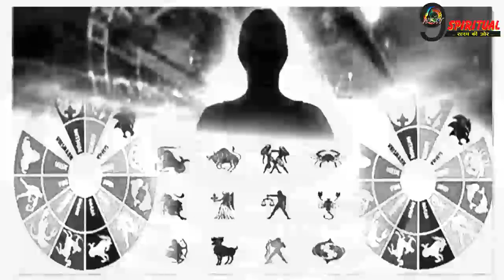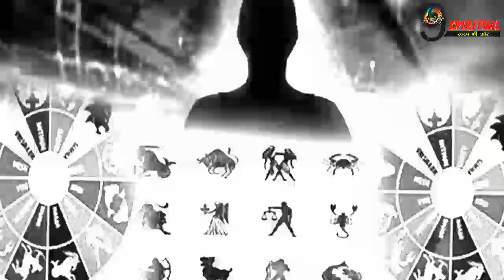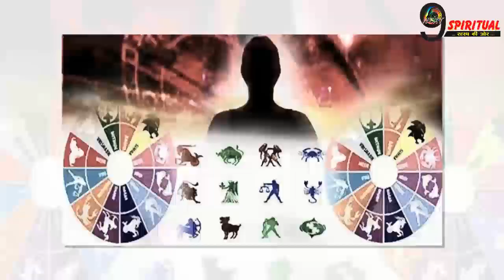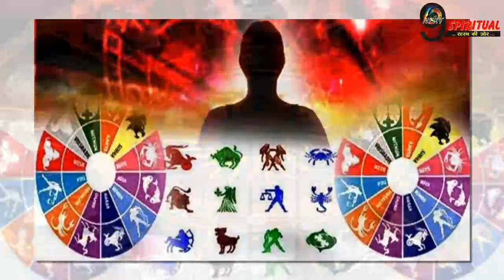RASHIFAL : गणेश जी की कृपा से अब इन राशियों की पूरी होगी अधूरी इच्छा ||Sanjog